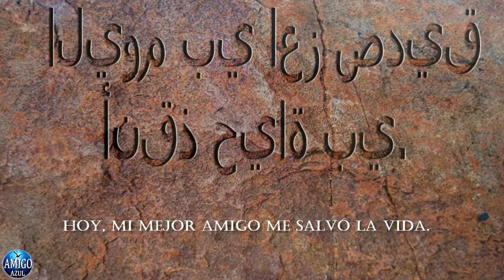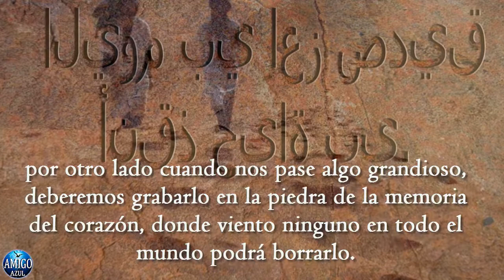Leyenda Del Verdadero Amigo | Mensajes, Pensamientos y Frases Positivas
Cuenta la leyenda  que dos amigos  viajaban por el desierto y en un determinado punto del viaje discutieron.
El otro, ofendido, sin nada que decir, escribió en la arena….